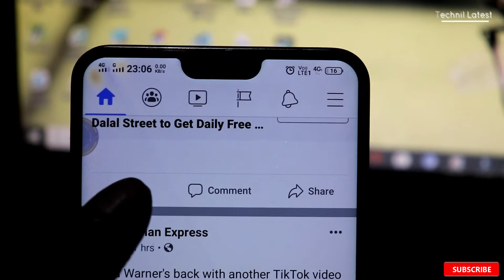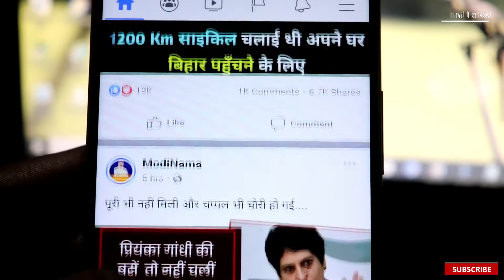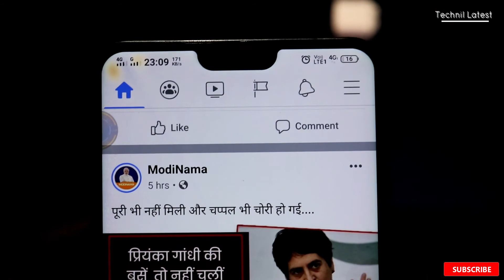Facebook Care Emoji | How to enable facebook care emoji | Fb care reaction emoji @Technil Latest.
Facebook Care Emoji | How to enable facebook care emoji | Fb care reaction emoji @Technil Latest 2020.
About-Yes now you use Care react emoji from your mobile on Facebook.Total 7 Emoji now you can use to react any facebook all post.It is simple to enable Care react emoji to your facebook.Just watch the full video and enable the Care react emoji to your facebook.
Hello guys I am Nil.Basically in my channel you can get all Latest tech videos up to date.Any types of tech related problems you can tell me or share me,100% sure i will give you the live solution.If you want to become the partner of my channel so please stay with me and subscribe the channel and press the bell icon.